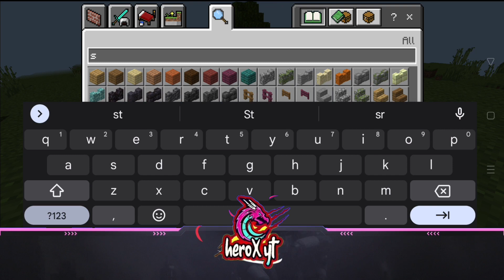House Builder worker for minecraft pe| House builders for minecraft pe 1.19+!|| heroXyt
👉About video:
hey guys!! In this video I have  showed you that how can you get house builder workers for minecraft pocket edition 1.19.

~Queries solved:
how to get house Builder worker in minecraft pocket edition 1.19

how to download house Builder worker mod for minecraft pocket edition 1.19

So download the mod and enjoy..🎉🎉
I hope you will love this video 😘

👉Links:-

👉Ignore these 😅

syndicate project
skydoesminecraft mod showcase minecraft tutorial
pewdiepie minecraft
minecraft tnt
tobygames
minecraft server
minecraft revenge
stampylongnose minecraft
minecraft music
minecraft lets play
minecraft fail
hunger games minecraft
minecraft videos
minecraft stampylongnose
chimneyswift11
minecraft house
minecraft 1.8
minecraft captainsparklez
revenge minecraft
minecraft texture pack
roosterteeth minecraft
seananners minecraft
minecraft servers
paulsoaresjr
stampylonghead
minecraft antvenom
minecraft xbox
minecraft tobygames
the minecraft project
minecraft creeper
bluexephos minecraft
captainsparklez minecraft
bajan canadian
revenge
fallen kingdom
minecraft maps
minecraft oasis
minecraft tekkit
nigahiga
minecraft noob adventuresMore emote emote Minecraft PE
diamond portal
glowing ore
best shader
glowing mobs eyes
camouflage door
secret door
Globe mod
1 pixel mod
chunk in globe mod